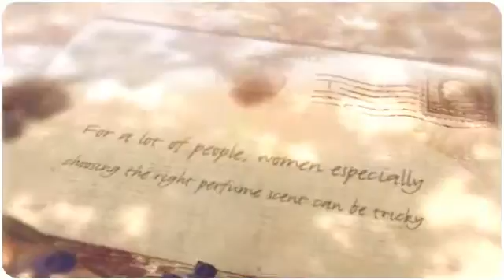Cum alegi parfumul corect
Alegerea parfumului corect nu este o treaba usoara. Chiar si pentru barbati tot femeile aleg parfumul. De aceea este bine ca inainte de a decide sa ai acces la testere de parfumuri. Ladys iti pune la dispozitie seturi gratis cu testere parfumuri. Alege Oferta Ladys pentru cosmetice, parfumuri si accesorii. Consulta cele mai noi oferte in ultima brosura Ladys